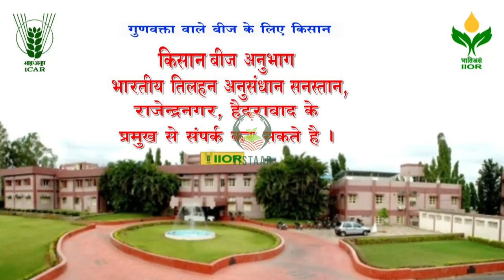अरंड की उन्नत प्रजाति DCS 9 Jyothi